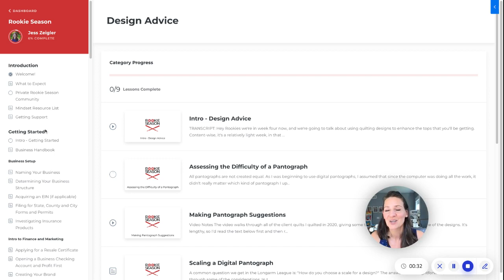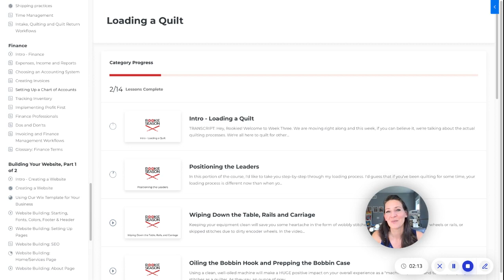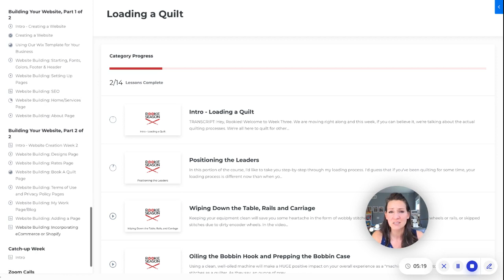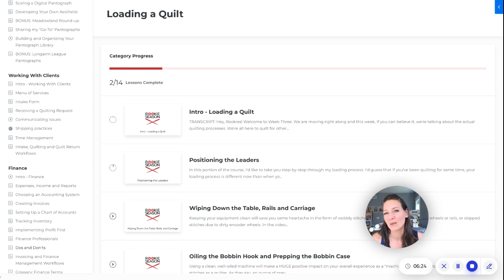Behind the Scenes look at our five month business incubator | Rookie Season from the Longarm League